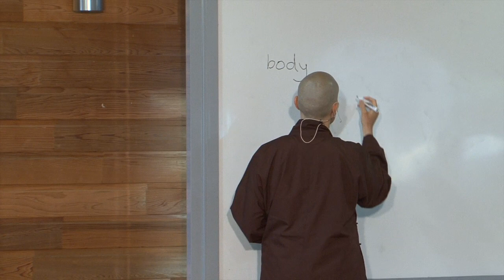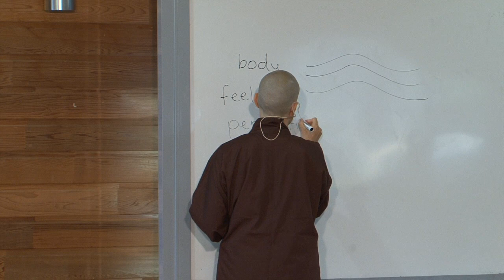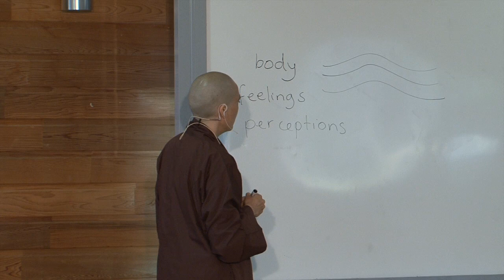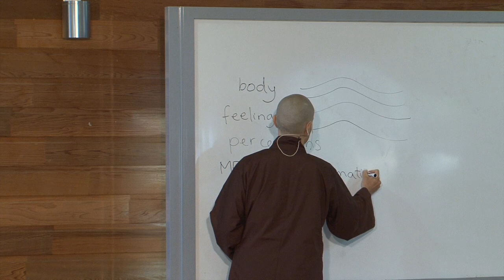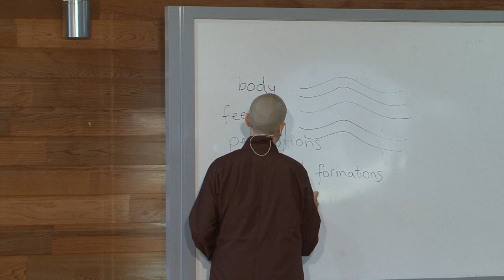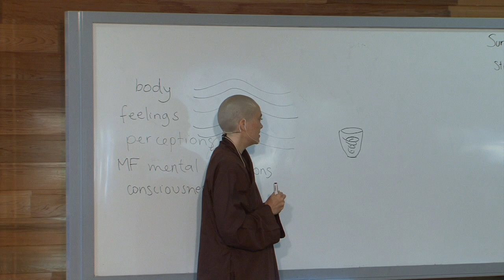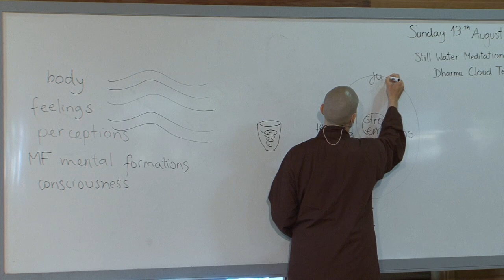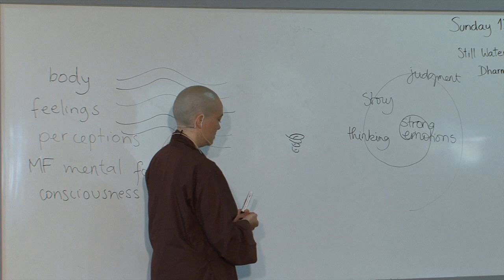Taking Care of Our Strong Emotions - Sr Hài Nghiêm | 2017.08.13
Talk in English during Wake Up Earth Retreat.